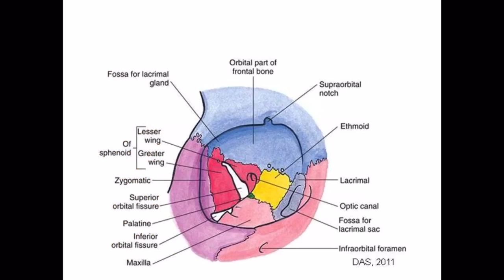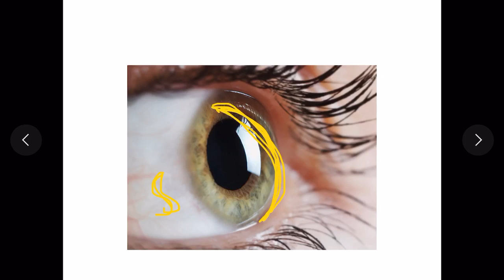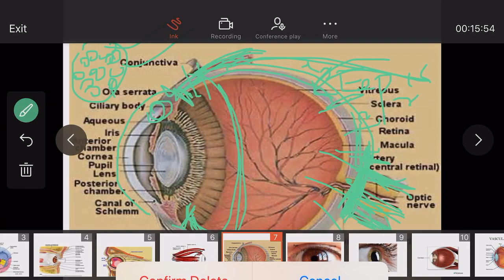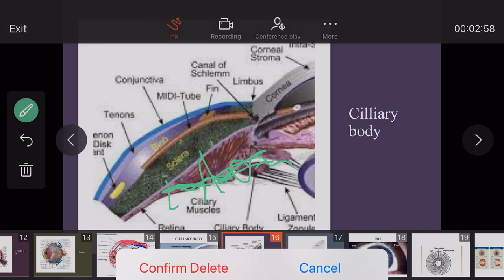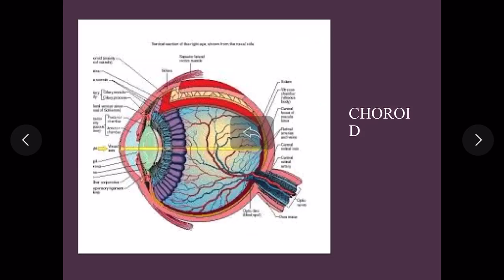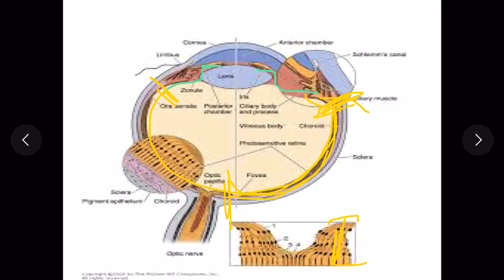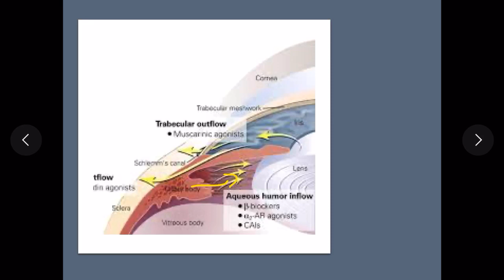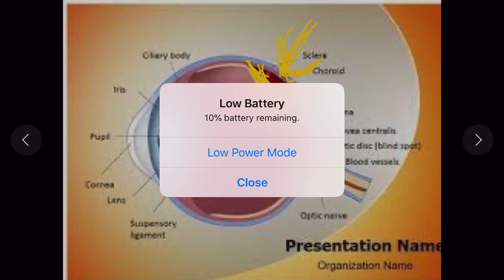Anatomy of Eyeball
Lectures on Human Anatomy by Dr Amber Salman